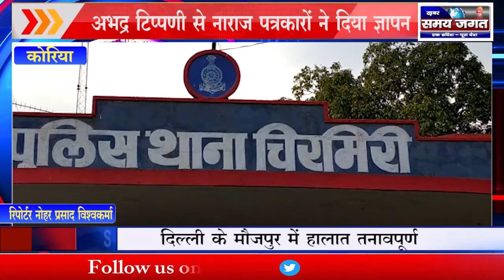अभद्र टिप्पणी से नाराज पत्रकारों ने दिया ज्ञापन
कोरिया से नोहर प्रसाद विश्वकर्मा की रिपोर्ट